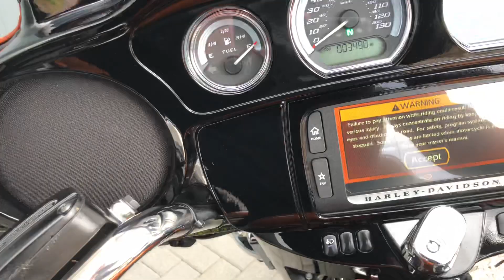2016 Harley-Davidson FLHTK Electra Glide Ultra LTD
Gosh it’s windy here in Glasgow today!